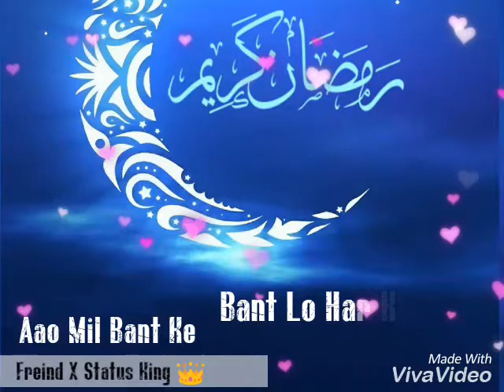Ramadan Mubarik Whatsapp Status By Mohsin Production 👑